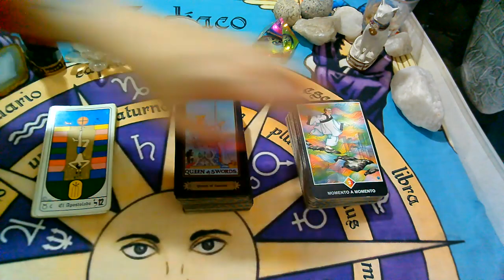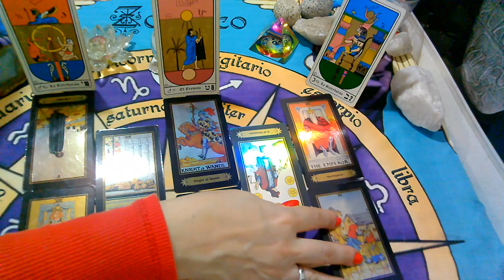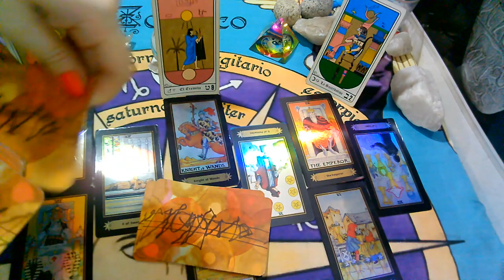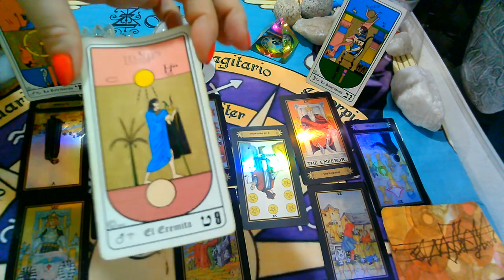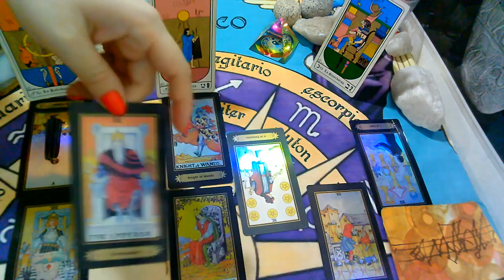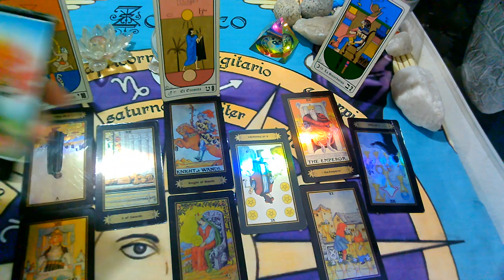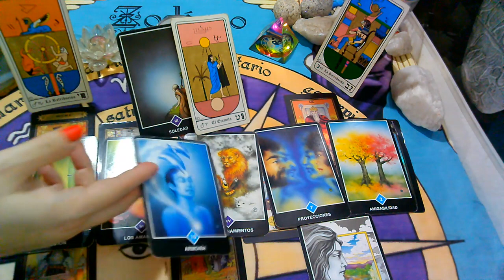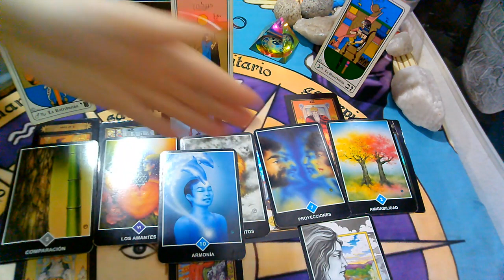PISCIS♓MAYO(2da Semana)(Ex Pareja/Persona Especial)Que siente,Que piensa,Que hará?2021